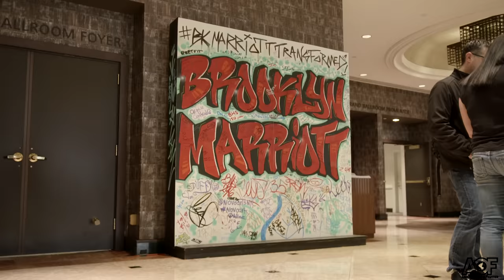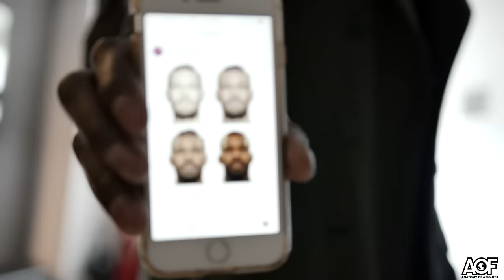Anatomy of UFC 223: Episode 8 - Khabib makes weight and wants only title fight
Anatomy of UFC 223: Episode 8 presented by Anatomy of a Fighter.

Khabib made weight easy, but unfortunately, UFC Featherweight Champion, Max Holloway wasn't medically fit to fight and was forced out of his title fight against Khabib, so his team looked for other options. He didn't care who, he only wants the belt